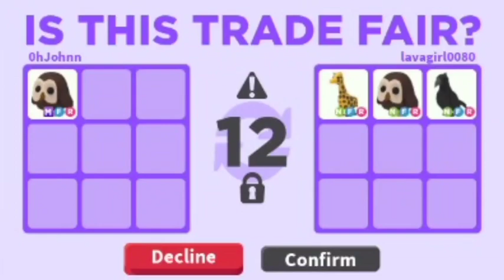I traded my Mega Owl for overpay 🦉, got Mega Albino Monkey 🐒 - Adopt Me Trading Proofs!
My channel is a Roblox based channel! I play games such as Adopt Me, Flee The Facility, Bloxburg, and many more!
I do giveaways, prizes, and more! I also sometimes do transition edits!
xoxo - John Mauve